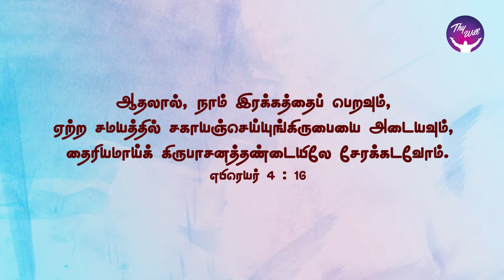God Morning Season 2 | Come boldly to the Throne | RBU Shyam Kumar | Thywill TV